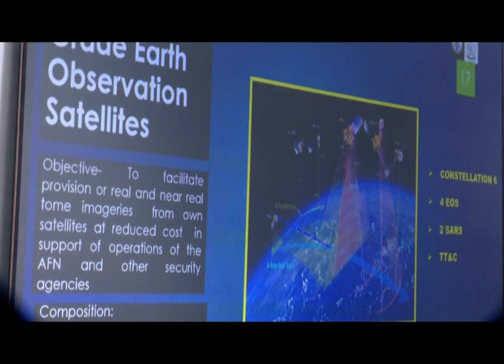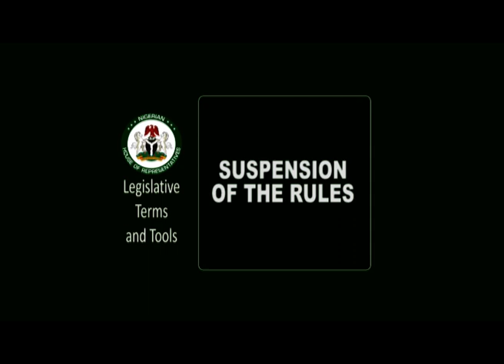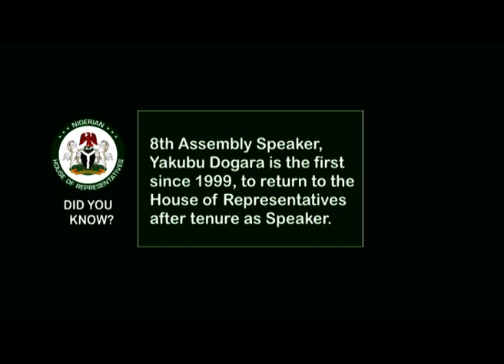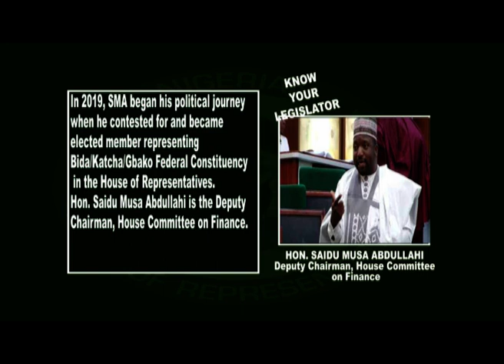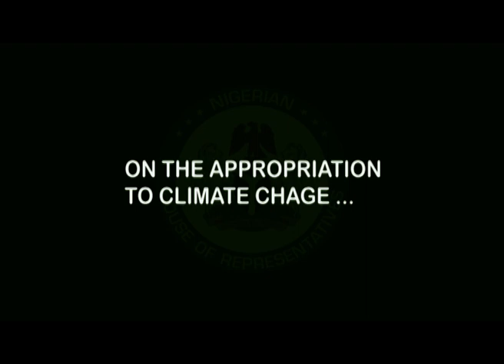YOU AND YOUR REPS ON 2023 BUDGET DEFENCE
Appropriation for mitigating Climate Change in focus...